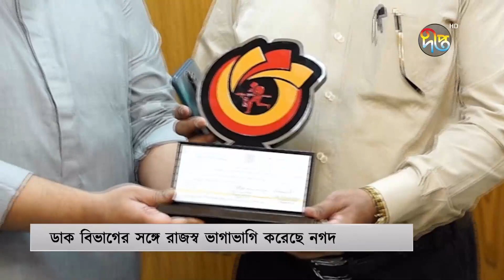রাজস্ব ভাগাভাগি করল নগদ ও বাংলাদেশ ডাক বিভাগ | Nagad | Deepto News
Address:
Deepto TV
7/A/GA Tejgaon Industrial Area,